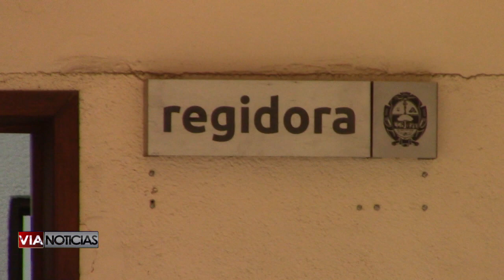En reuniones por separado platican regidores electos con la alcaldesa electa Elvira Paniagua